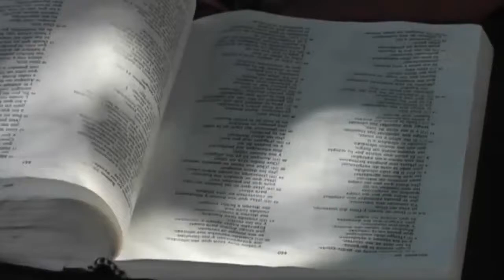Sandra García Coros de Avivamiento Nuevo Vol 4, Completo